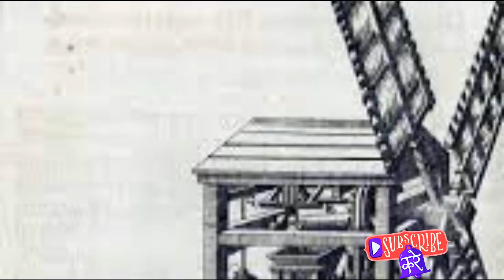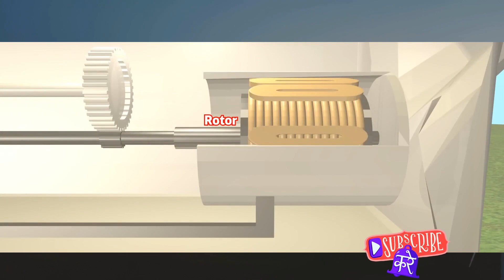Harnessing the Breeze: The Game-Changing Power of Windmills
Explore the game-changing power of windmills in this video! Learn how windmills are revolutionizing energy production and promoting sustainability.
In this thought-provoking video, join us as we delve into the remarkable potential of windmills in revolutionizing the energy sector. Discover the fascinating facts and figures surrounding these towering structures that harness the power of the wind. From their history and design to their environmental benefits, we'll explore it all. So get ready to be amazed by the transformative power of windmills! Let's drive change together!

OUTLINE:

00:00:00 The Energy Quandary
00:00:55 The Dawn of Wind Energy
00:02:40 The Rise of Modern Wind Turbines
00:04:40 Wind Energy Today
00:06:37 The Future of Wind Energy
00:08:38 Wrapping Up

Consider checking out my other videos too!